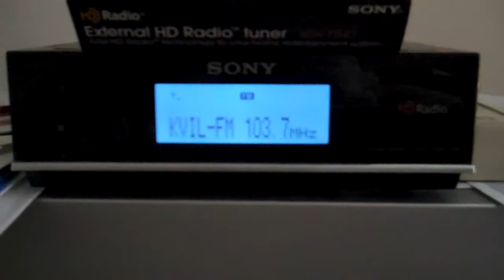FM DX skip from 103 7 KVIL Highland Texas recd in Cuyahoga Falls OH 1037 miles